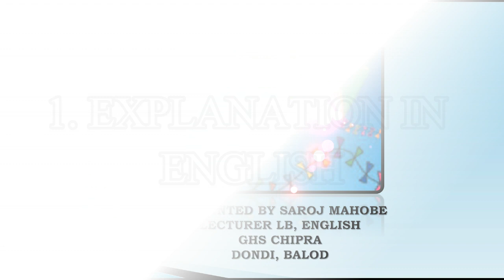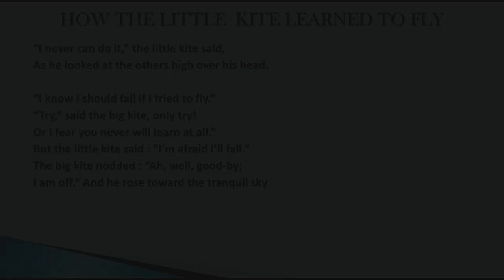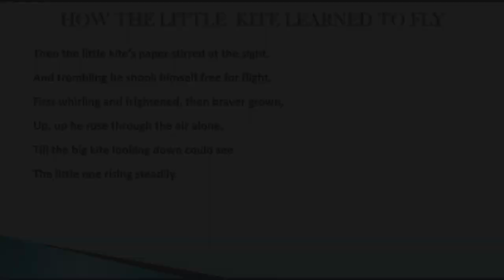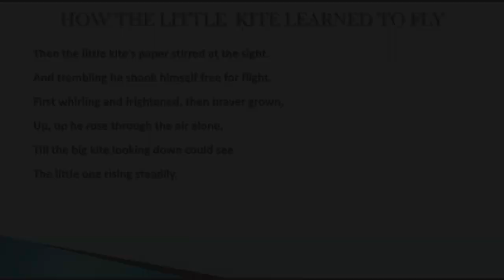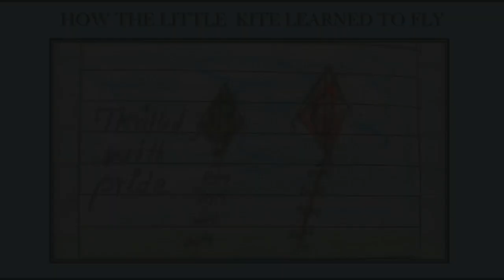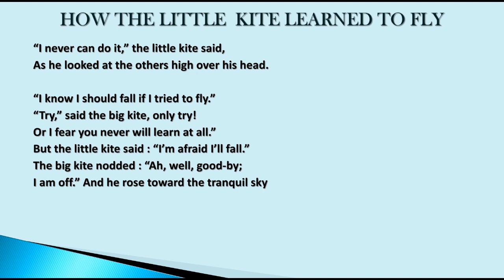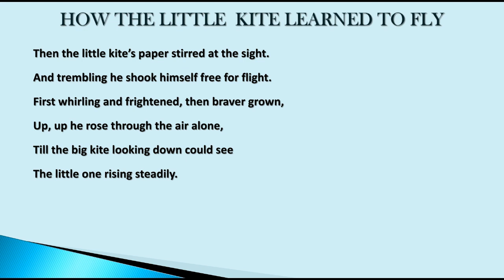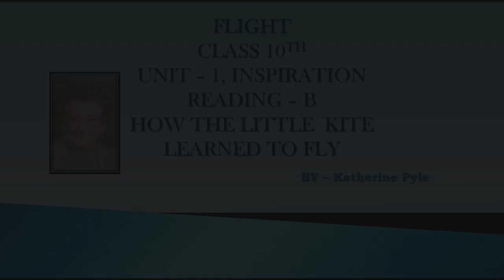Unit 1, Reading-B, How the Little Kite Learned To Fly by Katherine Pyle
This video is the line by line explanation of the poem "How the Little Kite Learned to Fly" written by Katherine Pyle from the Reading-B of Unit 1 of the textbook "Flight" for class 10th SCERT course. This video includes the explanation in English as well as in Hindi, explained by Saroj Mahobe.